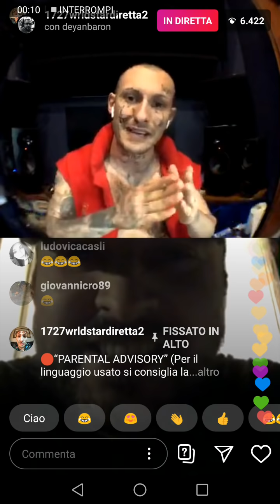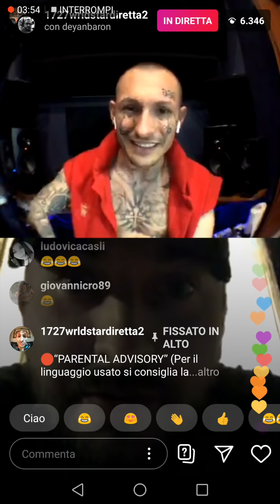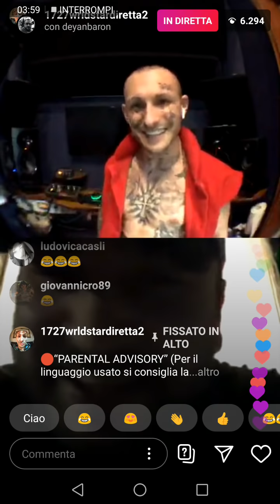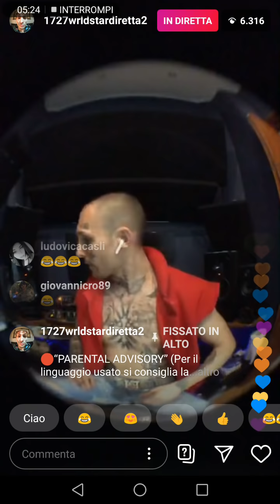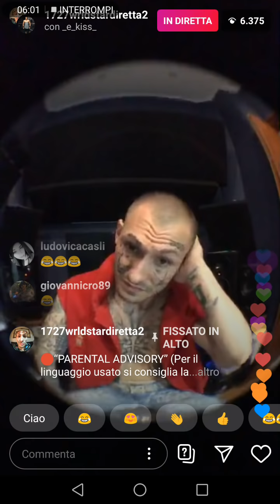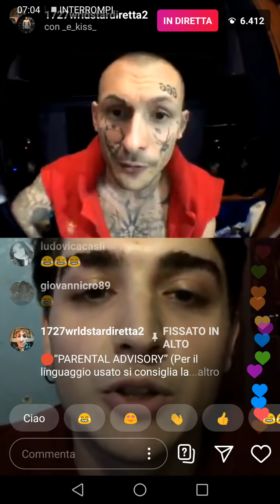1727 CONTRO TERRONE CHE LO MINACCIA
1727 STRINGE IL CULO